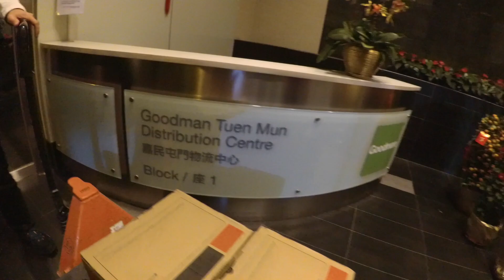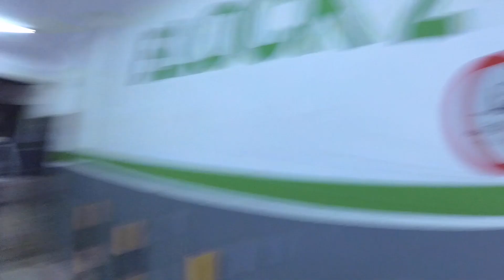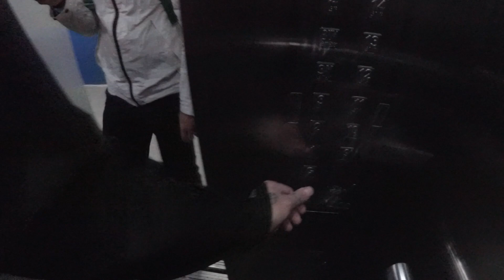Гонконг/как доставляют посылки с Al͏i͏e͏x͏p͏r͏e͏s͏s/ЕМS/DHL/UPS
Ботанический сад в Гонконге.